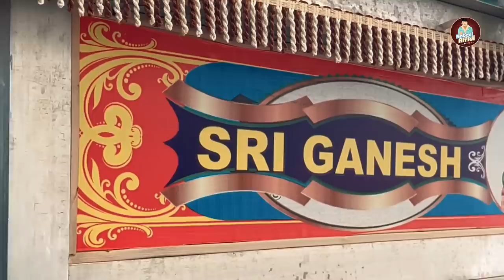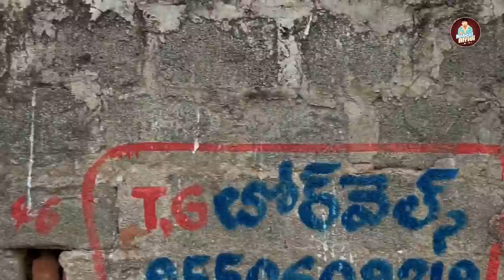YouTubers Vs Media Cricket Match Announcement | Warangal Diaries Behind The Scenes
YouTubers Vs Media Cricket Match Announcement & @WarangalDiaries Pani Puri Everywhere Behind The Scenes.